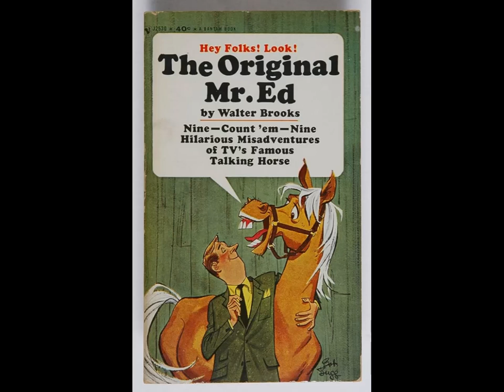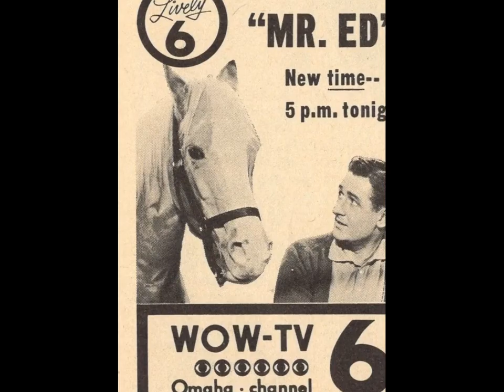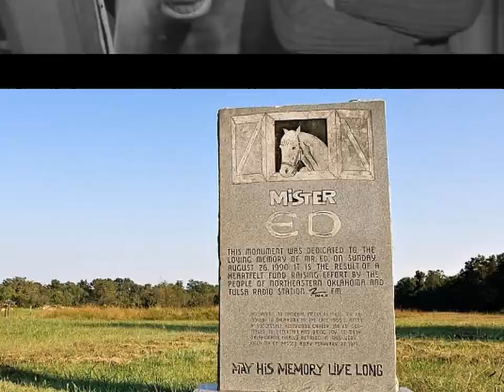Historical Horses #2 - The Incredible Mr Ed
Today we're covering a horse made famous by the world of film fiction. The incomparable Mr Ed enchanted and entertained horse lovers every
where in the 19360s. Today very few people know of Mr Ed or the equine actors that played him, but I would argue that he played a bigger
role in horse history than most give him credit for.

Image Attribution:
Coulter-Strauss Public Relations for D'Arcy Advertising.  D'Arcy was the ad agency for the program's sponsor, Studebaker., Public domain, via Wikimedia Commons
John T. McCutcheon, Public domain, via Wikimedia Commons